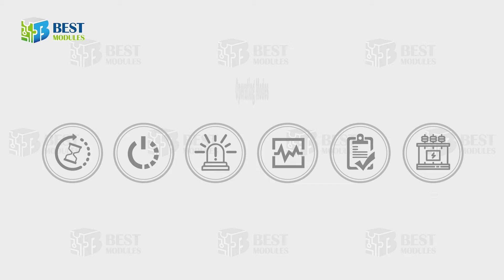[Gas Detector] BA45F6730 Development Board for Gas Detector BMAN6730DGA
📌BA45F6730 Development Board for Gas Detector BMAN6730DGA

00:00 00:05 Opening
00:06 00:10 BA45F6730 Development Board for Gas Detector BMAN6730DGA
00:11 00:17 Development Board Introduction
00:19 00:31 Programming PINS Description
00:33 00:42 Connect with e-Link
00:44 00:57 Product Modes
00:58 01:00 Demo
01:01 01:18 Warm-up mode
01:19 01:26 Test mode
01:30 01:35 Normal mode
01:36 01:40

✒Description
The BMAN6730DGA is an evaluation board for Holtek MCU BA45F6730. The product's function is as a stand-alone gas detector.

For users who intend to use BA45F6730 to develop products, this board is suitable for evaluation and demonstration purposes.

✒Features
◆ Power supply : 12V DC

◆ Warm-up mode
Turn the power switch to ON after power-on.
It might take 180 seconds for warm-up. The LCD displays a countdown of 180 seconds and the green LED flashes once each second in the process. It enters the normal mode after warming up.
If the board has not been calibrated, the green and red LEDs flash once each second in the warm-up process and LCD displays bdE after warming up.

◆ Normal mode
The green LED is always on under this mode. LCD displays the current gas concentration when the concentration is detected to exceed 500ppm.

◆ Alarm mode
It enters alarm mode when the gas concentration is detected to exceed 5000ppm.
Under this mode, the red LED flashes three times and the buzzer beeps three time then stop one second, and keeps cycling. And the LCD displays the current gas concentration (Maximum value: 9999ppm).

◆ Calibration mode
Please place this board in a confined space with a gas concentration of 5000ppm. Short the BD connector pins on the board after warm-up. It might take 30 seconds for calibration.
In the process, the LCD displays bd2 and green LED flashes three times each second. It enters alarm mode if the calibration is successful. Otherwise, the green and red LEDs keep lighting on and the LCD displays dbE.

◆ Test mode
Press the test button to enter test mode. The test mode is used to test the operation of LEDs, LCD, buzzer, etc. The LCD displays tESt, the red LED and the buzzer keeps flashing and beeping in the process.

◆ Reference voltage adjustment mode
before power-on and the board enters this mode after warm-up.
Users can adjust the variable resistance RP1 to make the AD value between 150 to 300. Return to the normal mode after pressing the test button. If the board has not been calibrated, the LCD displays bdE after returning to the normal mode.